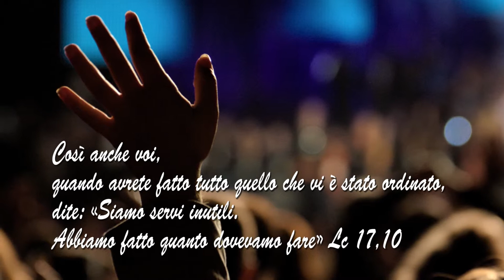Mi fido di te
Grazie per i tre anni vissuti insieme a tanti "servi inutili"